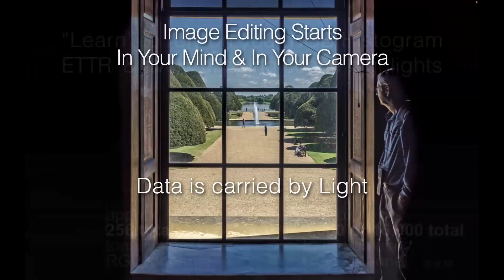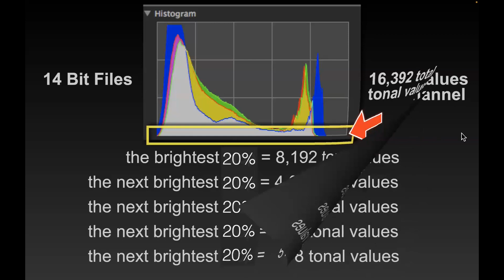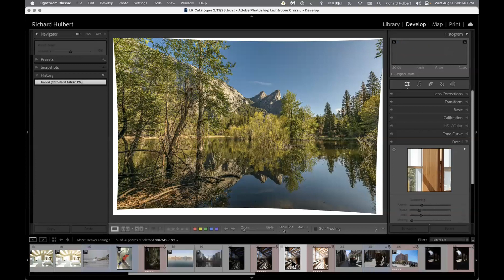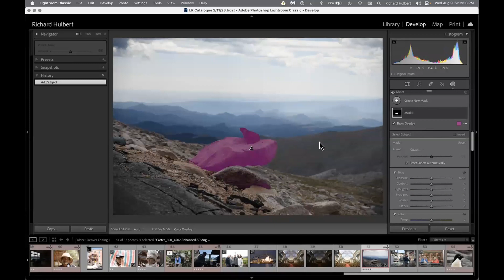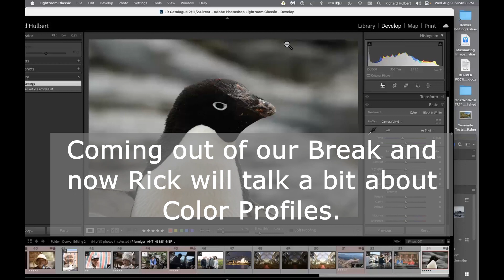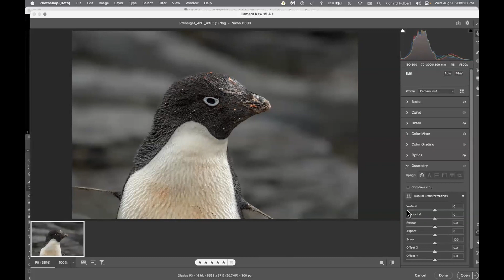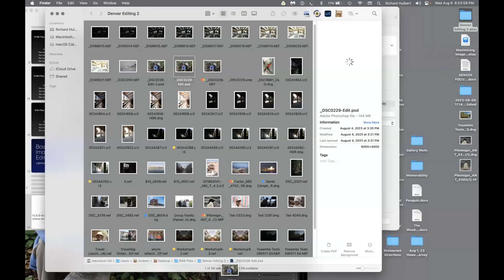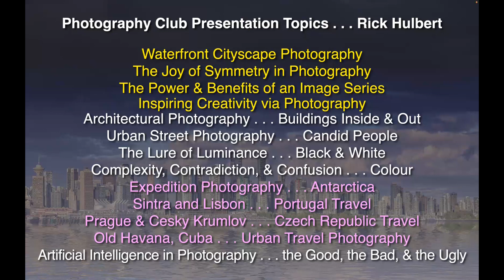Rick Hulbert - "From RAW to Polished…The Basics of Image Editing"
The recording of the presentation from Rick Hulbert titled "From RAW to Polished…The Basics of Image Editing" given to the Focus Camera Club on August 9, 2023.

💬 Program Description
While there are no universally accepted "rules" of photographic image editing, Photographer Rick Hulbert will convey his personal approach to editing, employing Adobe Lightroom Classic Software. After a brief introduction describing how and why the process of editing starts in your mind and in your camera, Rick will edit a handful of RAW data files, in real time, touching on Architecture, Landscape, and Wildlife along with scenes including people.

Rick’s presentation is designed to appeal to all photographers, regardless of their level of experience and expertise.

** Note that Rick is using the current Photoshop Beta (August 2023) for any Generative AI image enhancements. **

About Rick Hulbert
Rick’s photography is informed from his background as an international award winning Professional Architect and Urban Designer and Photography Educator. He is a "Life Member" of the Royal Canadian Academy of Arts, and a 'Fellow" of The Royal Architectural Institute of Canada.

Rick Hulbert has been a teacher of photography at Simon Fraser University and Langara College in Vancouver, Canada, and in more normal times was leading multi-day photo workshops throughout Europe and North America.

🕙 Timestamps
0:00 Intro and Club News
7:47 RAW files are data
13:00 Histograms and Dynamic Range
16:36 Basic Image Editing - a landscape
28:53 Editing an Architecture image
38:58 Member image of a Marmot
43:54 Break and Some questions
48:31 Back to Editing - Camera Profiles
1:00:30 Penguin image and PS Generative Fill
1:03:16 People shot and LR Masking
1:13:40 B&W and an Interesting Technique
1:22:15 Q & A / Outro

We are a Denver-based camera club and welcome all area photographers to join us. for information or head straight to the Membership to join our club. It's a small annual fee and includes many perks, including Mentoring from experienced club members.